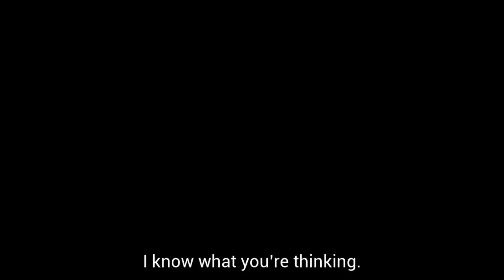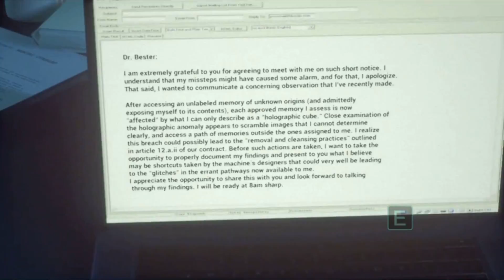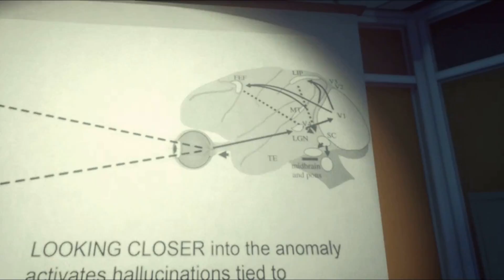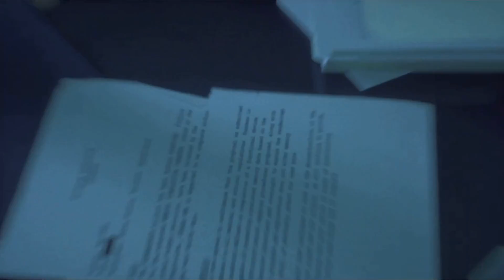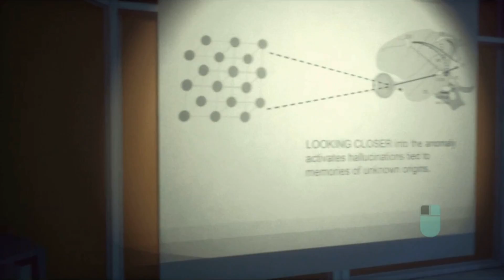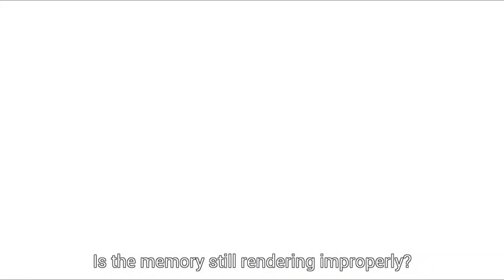How Am I Alive?!?! | Asemblance 2: Oversight Part 1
Like seriously, I thought that I died in the first game. Thanks for watching, thanks for the support, and don't forget to hit the big red subscribe button to watch me and more of my channel as well as the notification button to be notified when I upload every Friday, Saturday, and Sunday. This is kat9453 signing off! :3